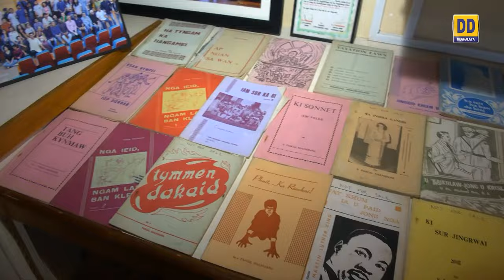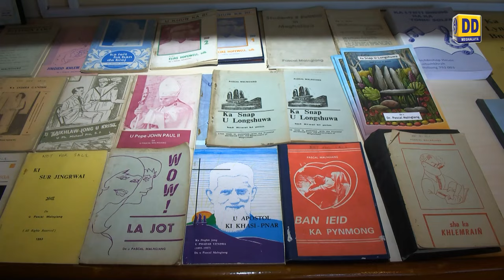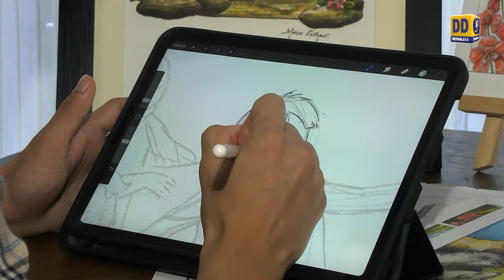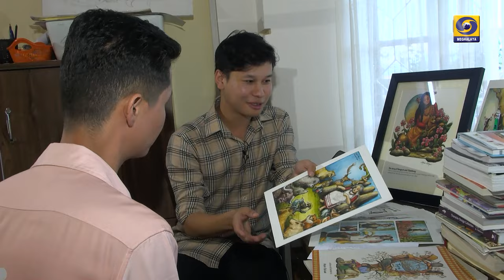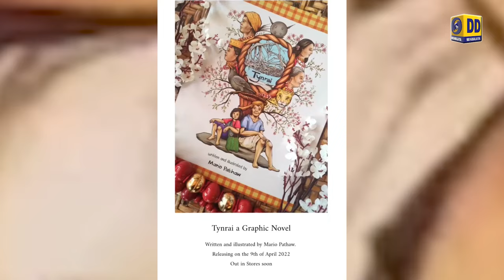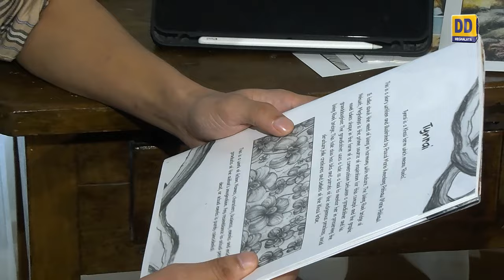SHILLONG BUZZ || ARTISTICALLY SPEAKING WITH MARIO PATHAW